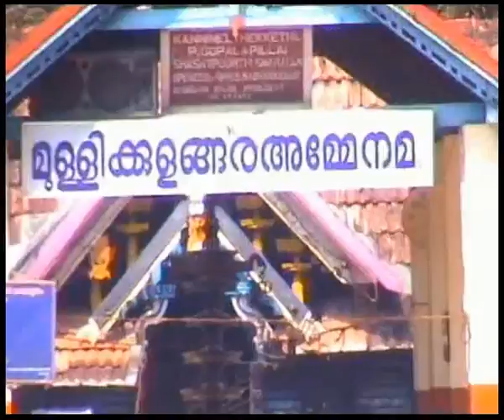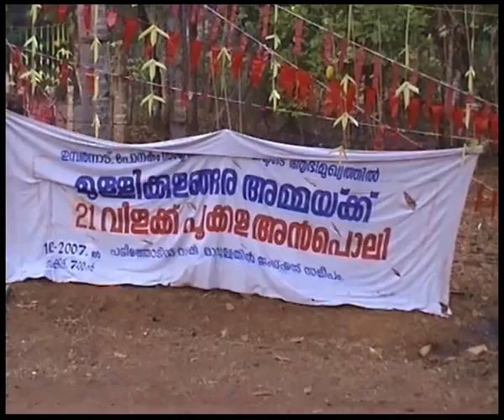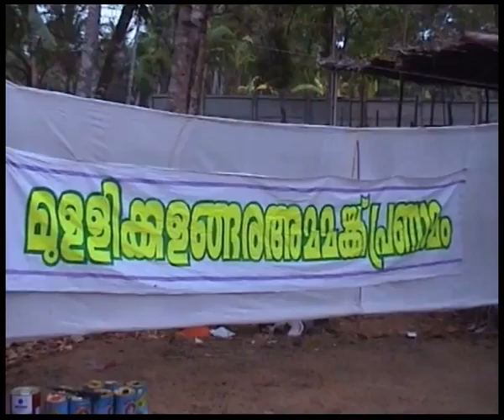MULLIKKULANGARA ANPOLI 2007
Held at near padeethoudu junction at ponakam punnamoodu by samyuktha paura samithi